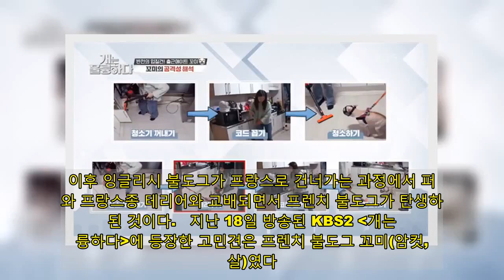청소기 보면 짖던 불도그... 의외로 단순했던 해결책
큰사진보기  지난 18일 방송도니 KBS2 예능 의 한 장면   각진 얼굴에 통나무 같은 근육질 몸을 지닌 프렌치 불도그(French Bulldog)는 일명 '박쥐귀'라고 하는 크고 넓은 독특한 귀를 가졌다. 불도그보다는 덩치가 좀 작은 편인데, 강렬하면서도 귀여운 외모로 많은 사랑을 받고 있는 견종이다. 또 일반적으로 밝고 다정한 성격을 지녀 다른 동물이나 사람들과 잘 어울리는 편이다. 그 이유는 애당초 프렌치 불도그가 반려견으로만 개량됐기 때문이다.   동물을 사랑하기로 유명했던 영국의 빅토리아 여왕(1819~1901)은 "투견들의 전투는 피의 스포츠"라며 투견 금지령(1853년)을 선포했고, 당시 개들을 투견용이 아닌 반려견으로 개량하는 이슈가 유럽 전체로 공론화 됐다. 이후 잉글리시 불도그가 프랑스로 건너가는 과정에서 퍼그와 프랑스종 테리어와 교배되면서 프렌치 불도그가 탄생하게 된 것이다.   지난 18일 방송된 KBS2 개는 훌륭하다에 등장한 고민견은 프렌치 불도그 꼬미(암컷, 2살)였다. 레스토랑의 헤드 셰프인 보호자는 자신의 반려견에게 막내 요리사를 뜻하는 이름을 붙여주었다. 꼬미는 레스토랑 출근메이트였다. 보호자가 일을 할때 꼬미는 사무실 내의 보금자리에 머물렀다. 직원들과도 원만하게 잘 지냈고, 예쁨을 듬뿍 받았다. 별다른 문제가 없어 보였다.   모르는 사람을 만나면 그냥 달려드는 꼬미  큰사진보기  지난 18일 방송도니 KBS2 예능 의 한 장면   보호자는 꼬미가 입질이 심해졌다며 고민을 토로했다. 턱 힘이 강해지면서 한번 물게 되면 피까지 보는 상황이 발생하니 심각성을 인지하게 된 것이다. 그렇다면 어떤 상황에서 입질을 하는 걸까. 보호자는 꼬미의 몸을 눕히고 얼굴을 고정시킨 후 귀 세정제를 넣으려고 시도했다. 프렌치 불도그의 경우 이도가 좁아 귓병이 잦기 때문에 귀 청소를 자주 해줘야만 한다.   하지만 꼬미는 이내 몸무림을 치며 강한 입질을 시작했다. 이빨이 부딪치는 소리가 들릴 정도로 살벌했다. 결국 꼬미는 보호자의 손을 물며 격렬히 저항했다. 보호자는 꼬미가 아기일 때는 힘으로 제압이 가능했지만, 지금은 통제가 되지 않는다고 했다. 또, 청소기와 드라이어에도 민감한 반응을 보였다. 보호자가 청소기를 돌리기만 하면 득달같이 달려들어 물려고 했다.   이 정도가 끝이 아니었다. 보호자는 꼬미가 모르는 사람을 만나면 그냥 달려든다고 했다. 외부인이 집을 방문하면 점프를 하면서 손을 물려고 하고, 손을 감추면 발을 물려고 한 적도 있었다는 것이다. 꼬미는 장비 교체를 위해 집 안으로 들어온 제작진을 따라 다니면서 짖어댔다. 보호자가 목줄을 잡아 당기며 말려도 소용없었다. 레스토랑 직원들도 여러 차례 물린 경험을 갖고 있었다.   꼬미의 공격성은 상상을 초월했다. 줄을 놓거나 보호자가 없는 상황에서도 점프를 하며 공격적인 태도를 취했다. 흥분은 잦아들지 않았고, 꼬미는 입에 거품을 물면서도 멈추지 않았다. 보호자의 부재에도 공격성을 유지하는 건 두렵고 무서워서 달려드는 건 아니란 뜻이었다. 그렇다면 이유가 뭘까. 문제는 보호자의 통제가 전혀 먹히지 않는다는 것이었다.   스스로 리더가 될 수밖에 없었던 꼬미  큰사진보기  지난 18일 방송도니 KBS2 예능 의 한 장면   청소기를 향해 짖는 문제는 의외로 쉽게 해결됐다. 보호자가 청소기를 가져온 후 작동을 하자 맹렬히 짖던 꼬미는 장도연이 청소기를 잡자 무관심해졌다. 이후 보호자가 넘겨받았지만 짖거나 달려들지 않았다. 청소기에 대한 꼬미의 예민함이 사라진 이유는 무엇일까. 강형욱은 순서를 바꾸니 짖지 않을 뿐이라고 설명했다. 청소기를 꺼내고 코드를 꽂는 일련의 과정이 패턴처럼 꼬미를 자극했던 것이다.   이제 본격적으로 꼬미의 공격성을 해결할 차례였다. 강형욱 훈련사는 자신을 보고 맹렬히 짖는 꼬미를 현관문 밖으로 내보냈다. 이게 웬일인가. 그토록 공격적이면 꼬미가 갑자기 얌전해졌다. 강형욱은 외부는 낯선 곳으로 인식하기 때문에 공격성이 낮아지는 거라 설명했다. 결국 꼬미의 공격성은 자신의 공간과 보호자를 지키려는 마음에서 비롯된 것이었다.   이어서 강형욱은 보호자의 리더십 부재를 지적했다. 보호자가 제대로 역할을 못한 탓에 꼬미가 스스로 리더가 될 수밖에 없던 상황이었다. 따라서 이 뒤집힌 관계를 바로잡아야 했다. 훈련의 포인트는 '리더의 교체'였다. 보호자가 진정한 리더가 됨으로써 외부인에 대한 꼬미의 공격성을 통제할 수 있어야 했다. 꼬미에게 더 이상 네가 이 집과 보호자를 지키지 않아도 된다는 걸 가르쳐야 했다.   통제 훈련은 목줄을 짧게 잡은 상태에서 꼬미가 달려들려고 할 때마다 보디 블로킹을 하며 진행됐다. 하지만 훈련은 만만치 않았다. 꼬미는 쉽게 지치지 않았다. 강형욱을 향해 끊임없이 달려들었고, 입마개를 한 상태에서도 강형욱의 손을 물어 피가 맺히게 만들었다. 한 차례 폭풍이 지나간 뒤, 꼬미는 그제서야 지쳤는지 짖기를 멈췄다. 강형욱은 이 경험이 꼬미의 장래에 도움이 될 거라고 설명했다.   "지금 꼬미의 상태는 '줄 잡고 또 직장 가겠지. 가면 뭐하겠나. 사무실에 두겠지. 사무실에 두고 미안하니 간식 주겠지'예요. 꼬미에게 알려줘야 해요. 시끄러워! 가만히 있어! 자랑할 만큼의 보호자는 아니야. 근데 최선을 다하고 있어."   훈련은 계속 이어졌다. 꼬미의 흥분과 공격성은 점차 사라졌고, 조금 전과는 비교할 수 없을 만큼 차분해졌다. 강형욱은 보호자에게 목줄을 잡고 집 안 산책을 시키도록 했다. 그런데 꼬미는 보호자의 줄에 따라다니는 연습이 안 되어 있었다. 불편하고 싫어하는 티가 역력했다. 강형욱은 그런 꼬미의 마음을 대신 들려줬다. 보호자는 다시 힘을 내서 통제 훈련에 몰두했다.   함께 살아갈 수 있도록 돕는 것  큰사진보기  지난 18일 방송도니 KBS2 예능 의 한 장면     보호자는 꼬미가 달려들려고 할 때마다 적극적인 보디 블로킹으로 막아섰고, 강형욱은 그런 보호자를 응원하며 힘을 불어넣었다. 꼬미는 조금씩 보호자의 통제에 따르기 시작했다. 이제 남은 건 차에 타면 발현되는 공격성을 제어하는 것이었다. 그동안 보호자는 경계심이 강한 꼬미를 보조석에 카시트를